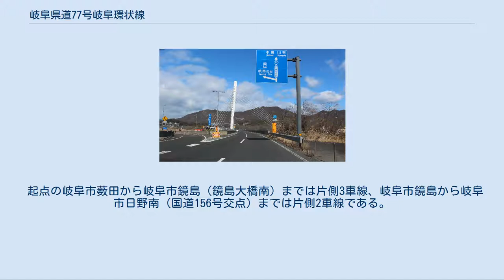岐阜県道77号岐阜環状線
長良川に架かる鵜飼い大橋 岐阜県道77号岐阜環状線（ぎふけんどう77ごう ぎふかんじょうせん）は、岐阜県岐阜市街地を時計回りに一周する県道（主要地方道）である。
 岐阜県岐阜市東長良（片側2車線の区間） 岐阜市を中心に時計回りに一周する。
起点の岐阜市薮田から岐阜市日野南（国道156号交点）までは岐阜都市計画道路環状線に指定されている。
 岐阜県法規集に基づく起終点および経過地は次のとおり。
 岐阜県庁舎近くの岐阜市薮田交差点から北上し、東海道本線を潜り、鏡島大橋で長良川を渡る。
国道157号、旧名古屋鉄道揖斐線（2005年廃止）と交差し、岐阜市正木で東進する。
岐阜市福光で国道256号と交差し、岐阜市長良で南下。
岐阜市長良雄総で東進し、鵜飼い大橋北で南下。
鵜飼い大橋を渡って井ノ口トンネルを通り、岐阜市日野南で国道156号に合流する。
鵜飼い大橋開通当初は国道156号との合流地点で長い渋滞が発生していた。
これは1車線しかない国道156号に合流していたことが原因である。
2008年（平成20年）3月頃に合流直後の国道156号岩戸トンネルが4車線化し、渋滞は解消された。
 岐阜市日野南（国道156号合流点）から岐阜市琴塚（岐阜県道205号長森各務原線交点）は未開通区間である。
この間には洞山という山がある。
 岐阜市琴塚から南下する。
岐阜市水海道から岐阜市蔵前までは古く狭い道であり、1.5車線区間である。
但し、この区間と平行して市道があり、将来は整備する計画となっている。
岐阜市蔵前で岐阜県道181号岐阜那加線と重複して東に進み、高田3交差点から南に進路を取って芋島3交差点に至る。
以前は県道181号線からそのまま南下し、芋島1交差点まで通っていた。
 岐阜市芋島からは西に進む。
岐阜市芋島（芋島3交差点）から岐阜市加納竜興町3丁目（加納竜興町3交差点）までは旧国道21号である。
羽島郡岐南町に入り、再び国道156号と交差する。
岐南町を抜け、再び岐阜市に入る。
岐阜市城東通（岐阜県道1号岐阜南濃線、岐阜県道14号岐阜稲沢線交点）からは岐阜県道1号岐阜南濃線との重複区間となる。
岐阜市宇佐からは国道21号とも重複し、起点の岐阜市薮田に至る。
 起点の岐阜市薮田から岐阜市鏡島（鏡島大橋南）までは片側3車線、岐阜市鏡島から岐阜市日野南（国道156号交点）までは片側2車線である。
 （未開通区間）